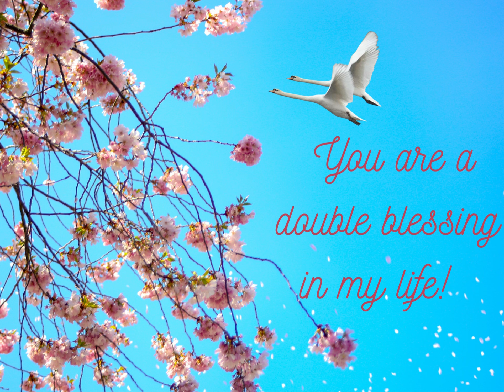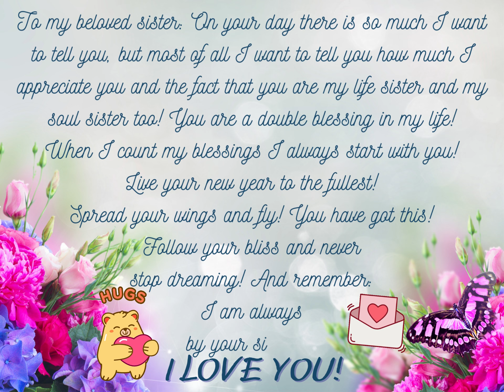A beautiful birthday greeting video for your life and soul sister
💜To my beloved sister: on your day there is so much I want to tell you, but most of all I want to tell you how much I appreciate you and the fact that you are my life sister and my soul sister too!
💜You are a double blessing in my life!
💜When I count my blessings I always start with you.
💜Live your new year to the fullest.
💜Spread your wings and fly! You have got this.
💜Follow your bliss and never stop dreaming.
💜And remember: I am always by your side and I LOVE YOU!

Free tune: Happy mandolin

Tell me what videos do you like to see me produce.